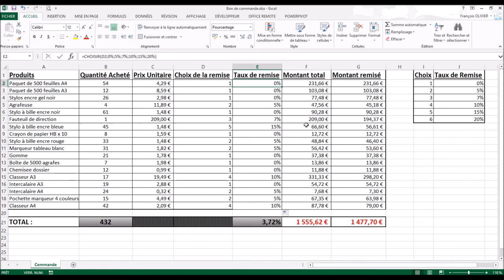Excel : Fonction CHOISIR()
Voici une fonction d'Excel qui peut rendre pas mal de service : CHOISIR().
On peut vouloir utiliser une RECHERCHEV, voir des fonctions SI imbriquées mais il est possible dans certains cas d'utiliser la fonction CHOISIR qui est bien plus simple d'utilisation.

00:00 Introduction
04:45 Utilisation de la fonction CHOISIR